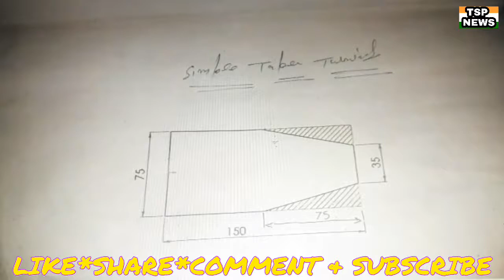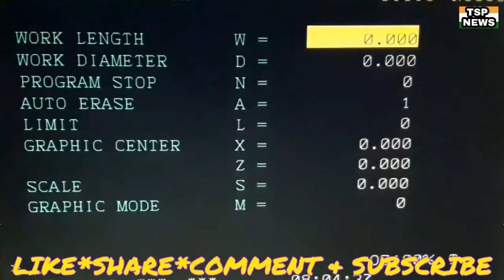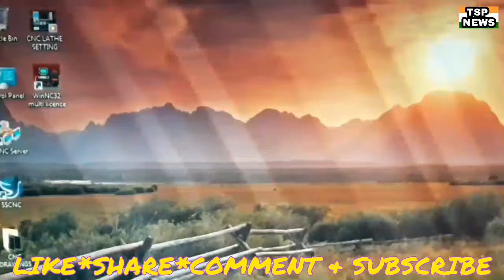CNC Programming Training Centre in Ludhiana | Punjab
* 3D Cad/Cam Designing
* 3DS Max Designing
* Interior Designing
* Distance Education